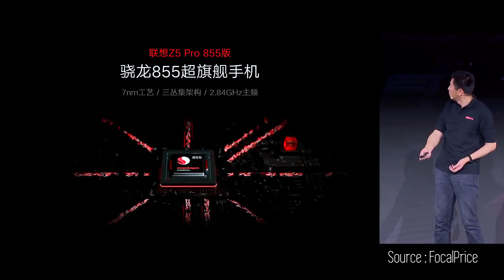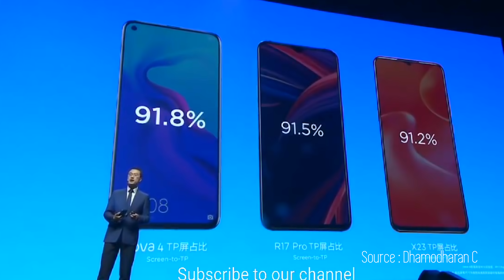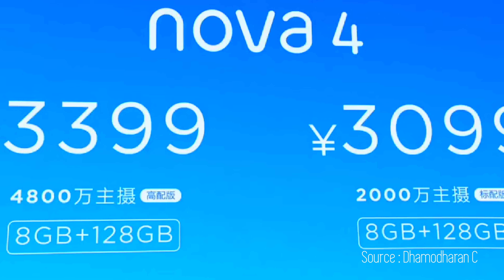Bom tấn đón năm mới: Cực phê! Cực đã!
👉Anh em đăng ký ứng tuyển Reviewer và Content công nghệ tại đây
👉 Anh em tham khảo thêm các tin tức, bài viết đánh giá chi tiết từ Hoàng Hà Mobile tại đây